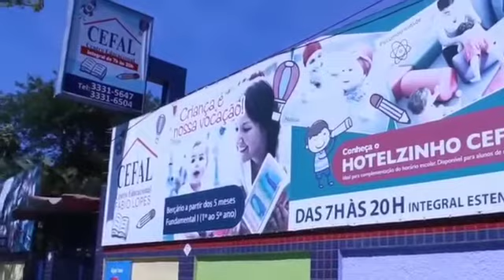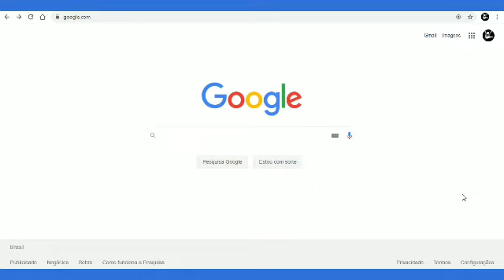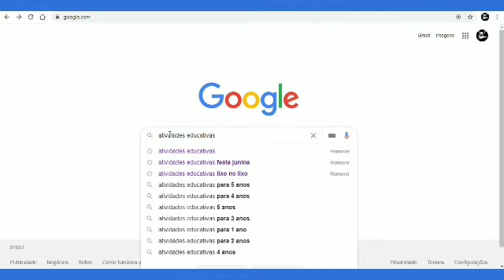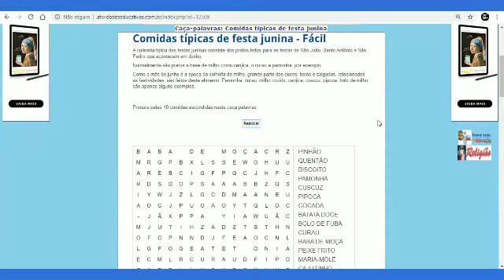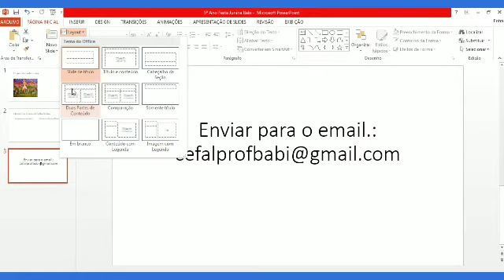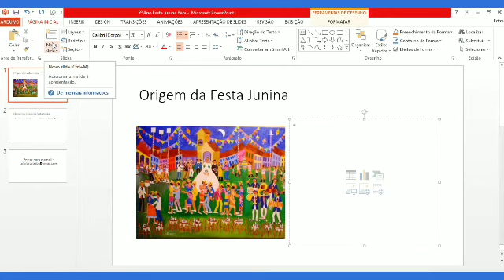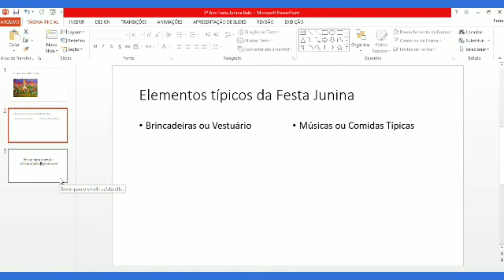5º Ano - Informática Educativa. Aula 25 de Junho. CEFAL Centro Educacional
Trabalhando a Festa Junina na Informática Educativa.

Site sugerido.: Atividades Educativas
Atividade.:  Caça-palavras (Pratos típicos da Festa Junina)